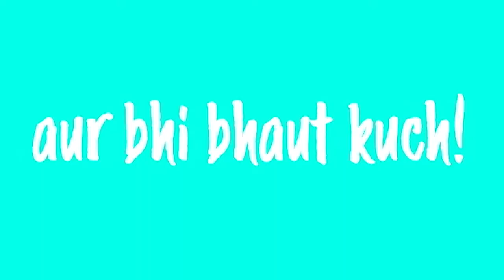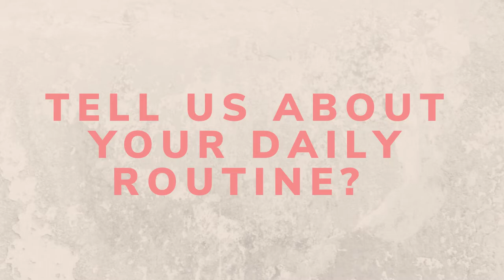Q&A With My Grandparents | Life In a Village, Partition, Finances and More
Hello everybody!
Hope you are all doing well and staying safe because of the COVID19! Anyway, I know the the angles looked slightly awkward but I am sorry I won't make this stupid mistake next time!